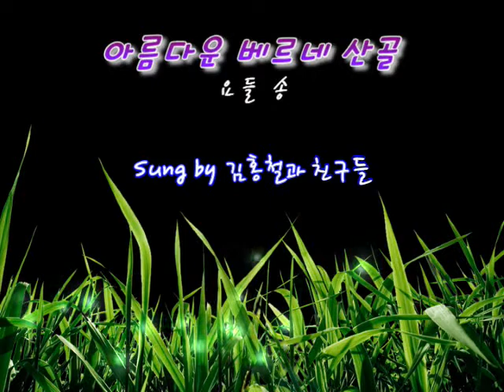아름다운 베르네 산골 - 김홍철과 친구들